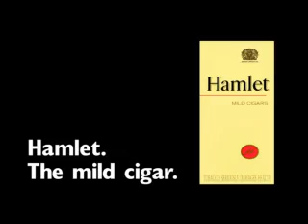Hamlet advertisement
It's a funny ad that I found in my PC.
Where the heck did it come from?I never knew.Check it out.